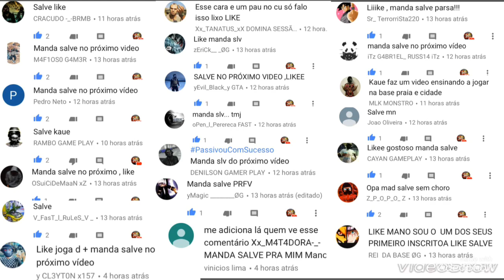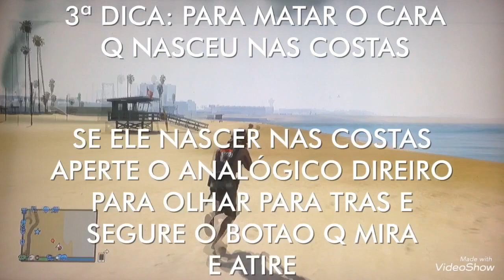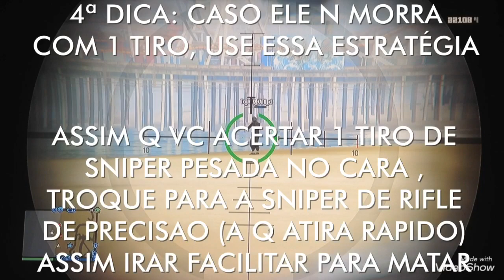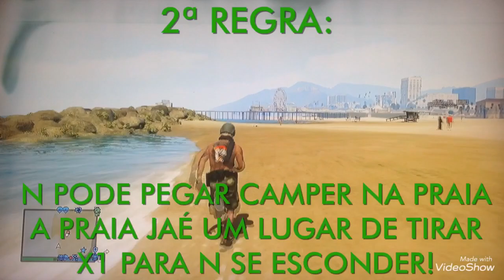4 DICAS TOP DE COMO JOGAR MELHOR NA PRAIA!! JUNTO COM O MEU AMG Tx_MLK_XATO_xT!!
MEU CANAL E O DO MEU AMG JUNTOS NESTE LINK ABAIXO!

ESTE CANAL É FOCADO EM GTA V ONLINE NO MOMENTO!!

FLW FAMILIA TMJ ATE O PROXIMO VIDEO!!